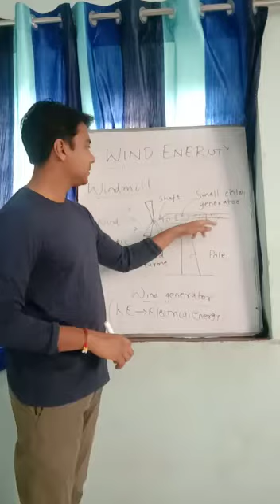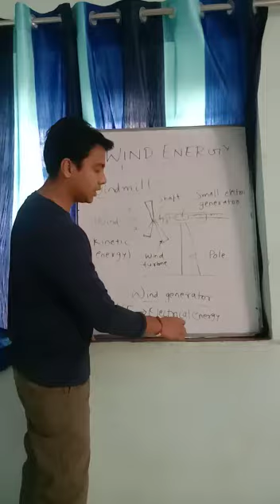Windmill (b) - 3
Class - X (Science) source of energy